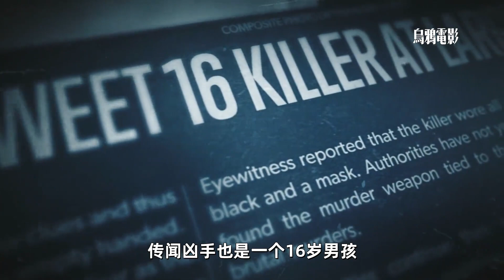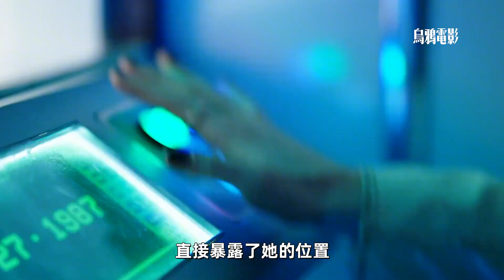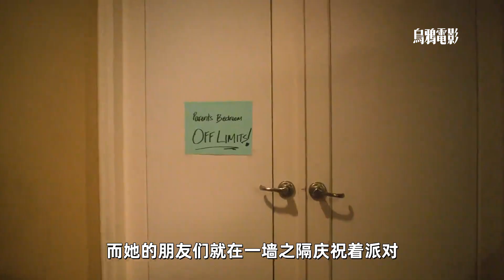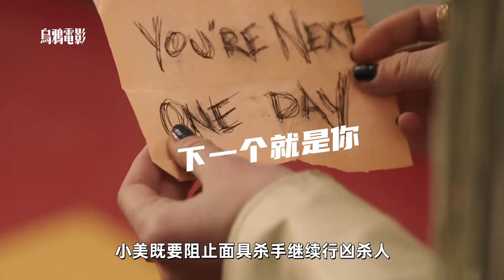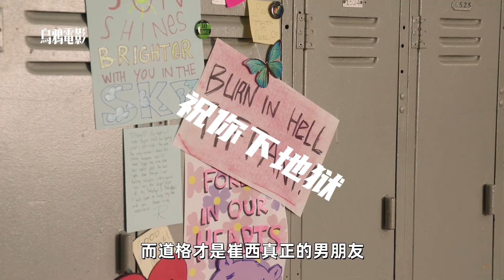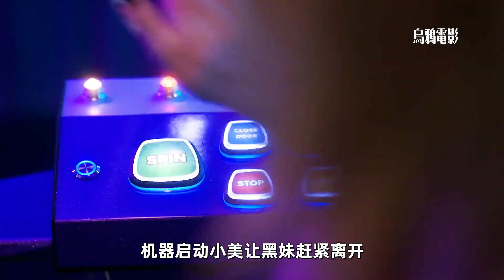少女穿越時空，給自己造了個親哥#電影解說